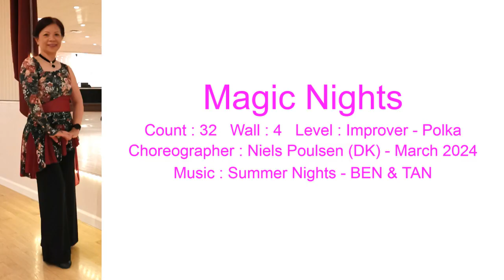Magic Nights Line Dance Walk Thru & Demo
Count : 32
Wall : 4
Level : Improver - Polka
Choreographer : Niels Poulsen (DK) - March 2024